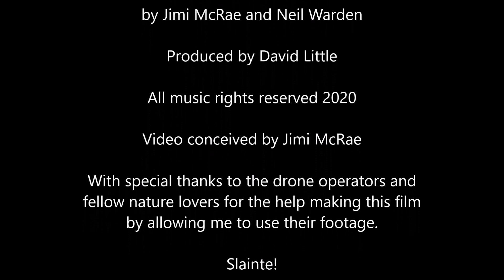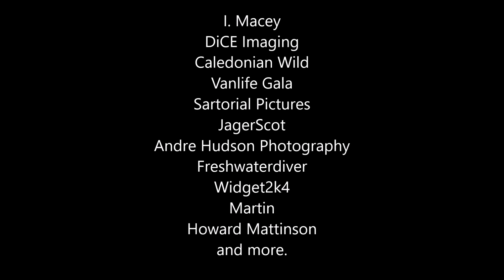Hills Where I Began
From the album 'Hills Where I Began' by Jimi McRae.
Take a bird's eye journey across the Border hills (Scotland, Northumbria and Cumbria) thanks to an unique 'lockdown' collaboration between Jimi McRae, guitarist Neil Warden and over 10  'drone' operators.
This upload contains a 2020, pre-mastered mix. For full quality audio check out McRae's album and music at Spotify, Itunes, Amazon and most decent online music stores.
McRae is also on bandcamp. His music can be listened to and downloaded

For more album info and also up to date news regarding other music releases planned by McRae in the near future, please check out

Slainte!